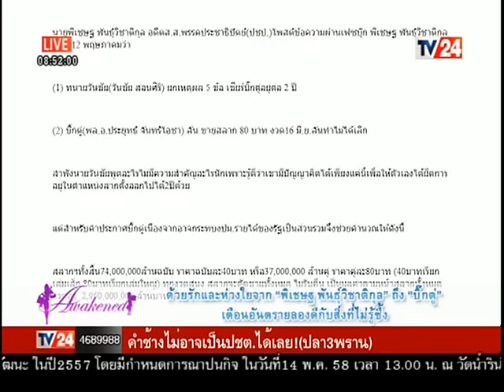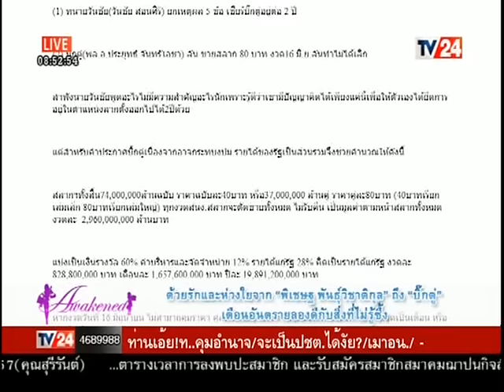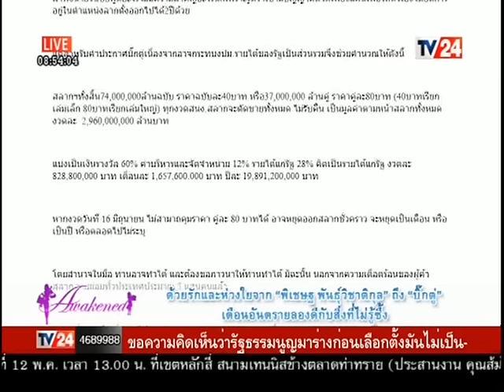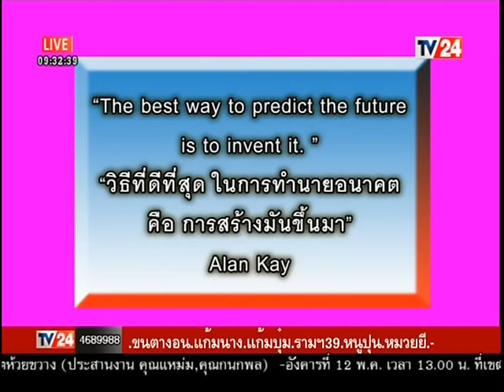Awakened ผู้หญิงรู้ ผู้ชายตาสว่าง 14 05 58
รายการ Awakened ประจำวันพฤหัสบดี ที่ 14 พฤษภาคม 2558 ดำเนินรายการโดย  ตาแป๋ว-ตรีณปางค์ ปอย-ตรีชฎา  และ นุช-นพวรรณ์ ทางช่อง TV24